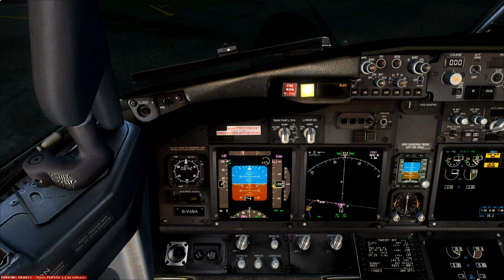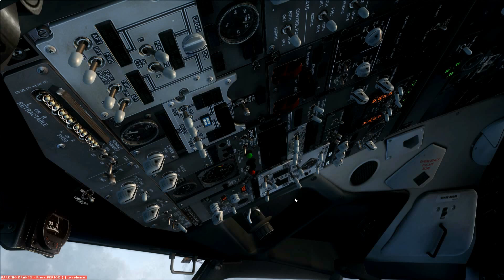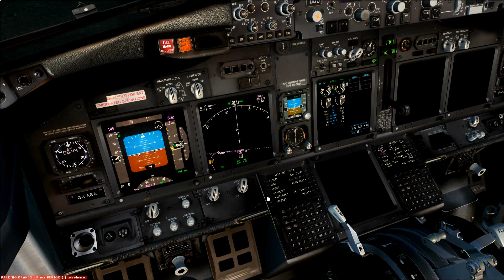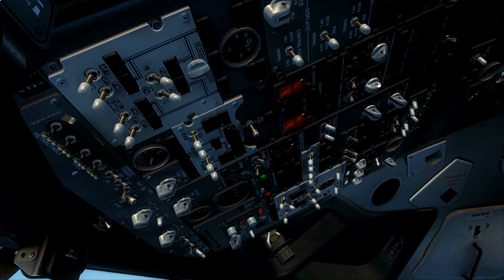[FSX] PMDG 737NGX Startup & Takeoff - GLA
Not 'by the book' still learning the aircraft.

Specs & Add-ons:

CPU: Intel i5 3570k @ 4.2GHz
RAM: 8GB Corsair Vengeance (1600)
GPU: Gigabyte Nvidia GTX 760 OC

PMDG 737NGX
ORBX EU Scotland
UK2000 Glasgow Xtreme
REX Essentials